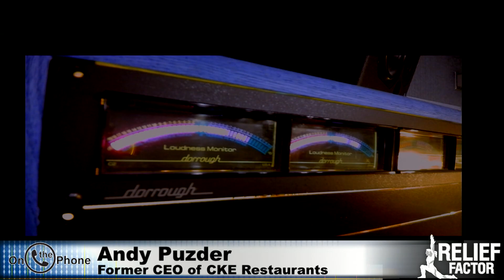Andy Puzder on Capitalism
Andy Puzder provides a powerful defense of Trump's policies and Capitalism.